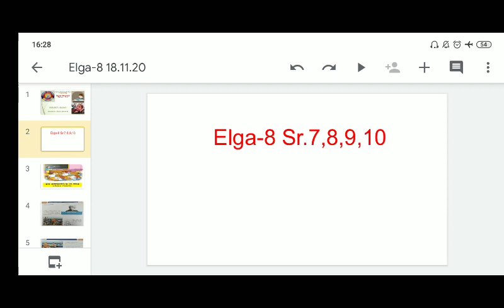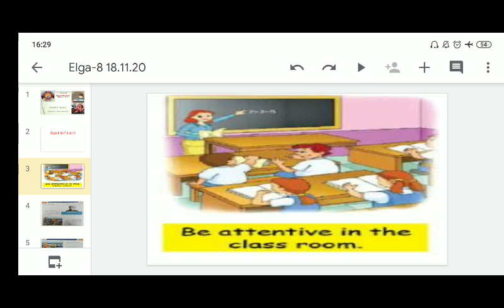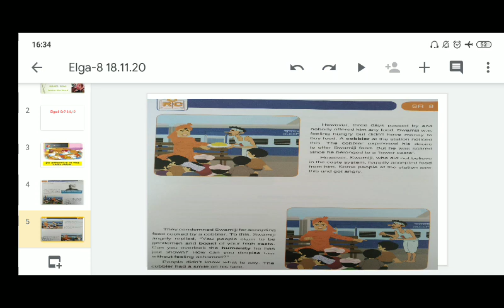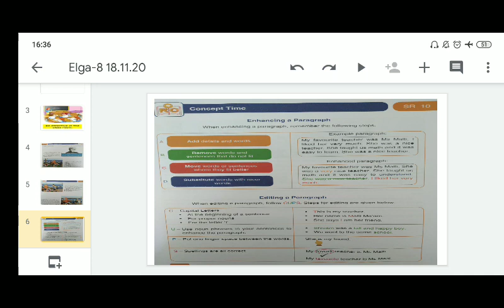17 November 2020